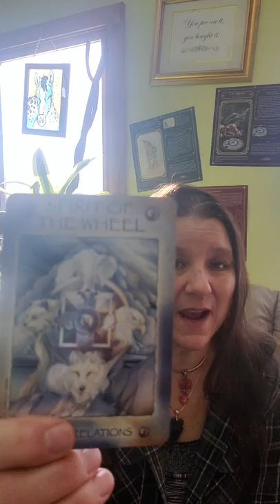It's Warrior Friday! It's Time to Prepare!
Today's cards are from the Spirit of the Wheel deck by Linda Ewashina